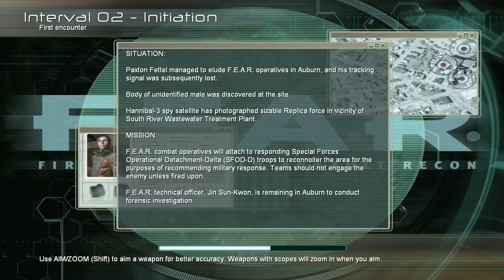Let's Play F.E.A.R - Part 2 - Melted Corpses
Well i have to say i'm really liking the combat system in this game! :D

Welcome to my Let's Play series on F.E.A.R ( First Encounter Assault Recon )!